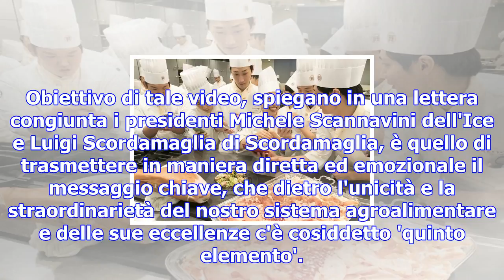Settimana cucina italiana, segreti made in italy in un film - terra & gusto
- Esaltare la capacità tutta italiana di combinare materie prime di qualità, abilità di trasformazio...